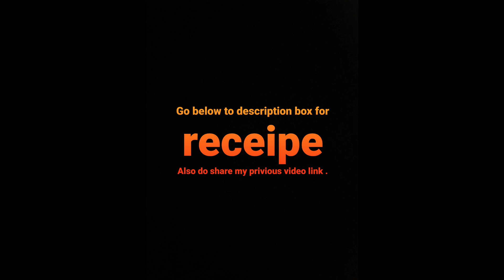Leftover idli recipe|easy instant snacks बची हुई इडली से 2प्रकार के टेस्टी स्नैक्सchawla 's cooking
Hi friends 🤗
aan hum leftover idli se bhut hi easy 2 snacks recipe  bnayge I m sure aapko bhut pasand aaygi.
recipe achi lge to mujhe like 👍& comment krk jarur btaye .
In this video I have shared 2 ways of idli recipe  lockdown  instant recipe :

Here is ingredient of recipe

Cornflaks idli :
8 piece of idli
1 cup cornflakes
1 tsp oregano
1tsp chilliflaks
1 tsp sambhar masala

 for coating

3 tbs maida
3 tbs cornflour
1|2  tsp black pepper
1| tsp  red red chilli sauce

For schzwan sauce

1 bowl chopped garlic
1 bowl chopped ginger
1bowl chopped onion
2 green chilli chopped
3 to 4 TBS red chilli sauce
4to 5 TBS hot & sweet sauce
1 TSP soya sauce
Salt as per taste
1 TSP red chilli powder

Schzwan idli :
6 ,piece fried idli
1 bowl schzwan sauce
Some spring onion leaves

leftoveridlyrecipe